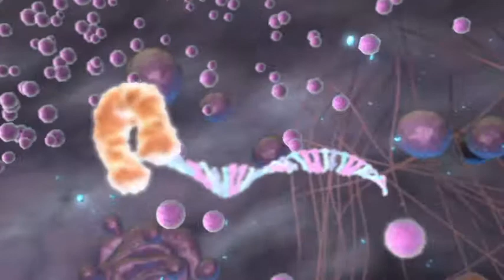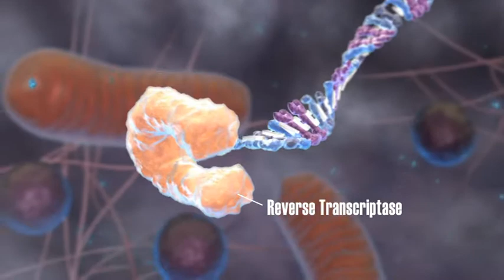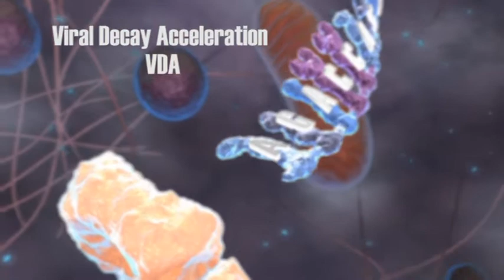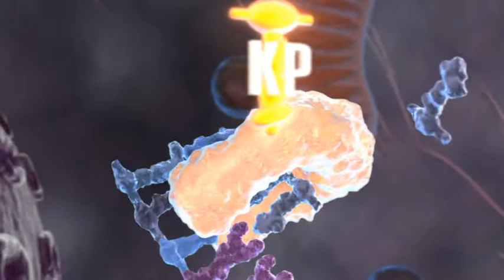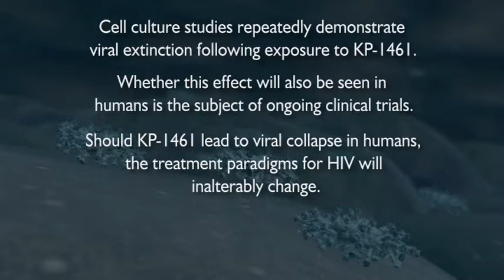VIROLOGY 1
HIV, Human Immunodeficiency Virus, Immunology, HIV-1, heterogeneous, adaptive population, viral variant, diminished virulence, infectivity, reverse transcriptase, genome, viral replication, RNA, DNA, viral decay, infectious disease